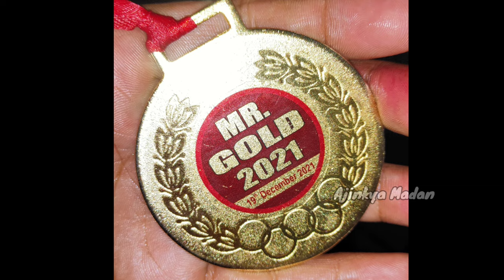Mushrrom~AD आज के बाद कभी नही खाऊंगा | Mushroom Ad की सारी सच्चाई | Mashrrom Ad Benifits & SideEfect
Mushrrom ~ AD आज के बाद कभी नही खाऊंगा | Mushroom Ad की सारी सच्चाई | Mashrrom Ad Benifits & Side Effect 2022 Ajinkya Madan.

Hello Guys Toh Aaj Ka Topic hai Mashroom Ad. Ji haan guys maine bohot sare video banaya hai Mashroom ad pr. bohot logo Ko iske side effects huwa hai. kuch logo ko iska 💯 Result mila hai. pr aap ise use kronge? iske side effects hone ke 50% chance hai. Fill Details mai video Mai bataya hai. watch this Full Video.